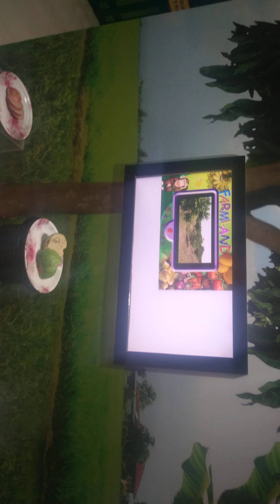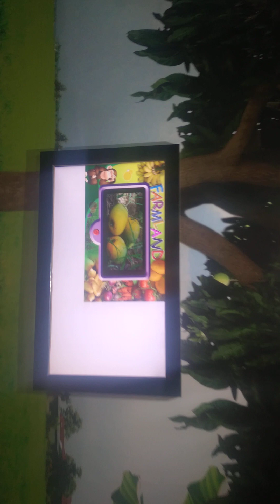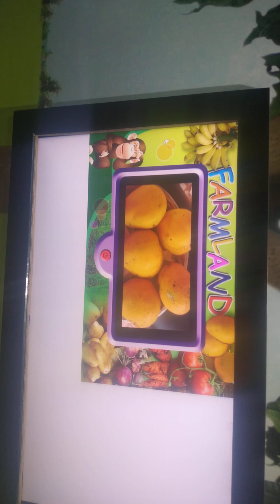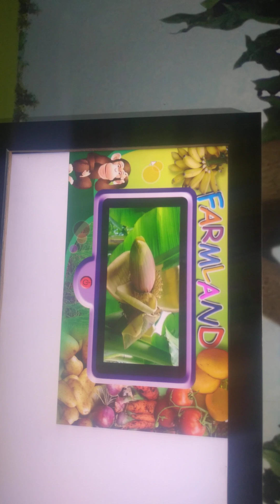Power of science